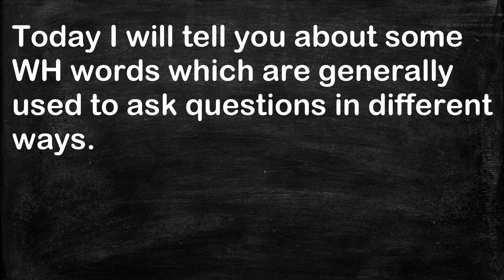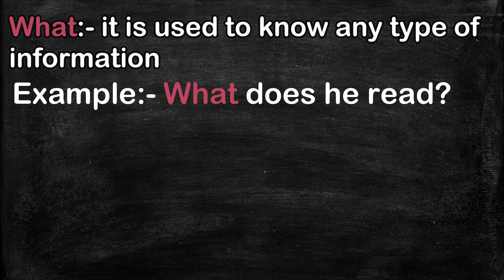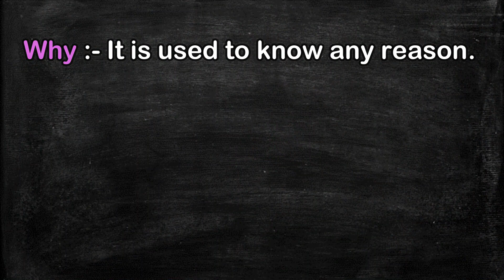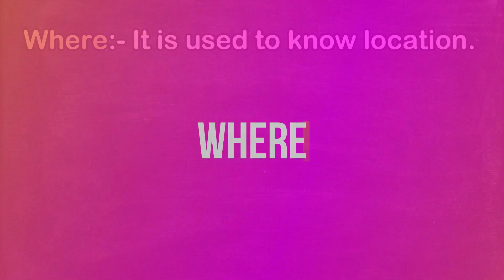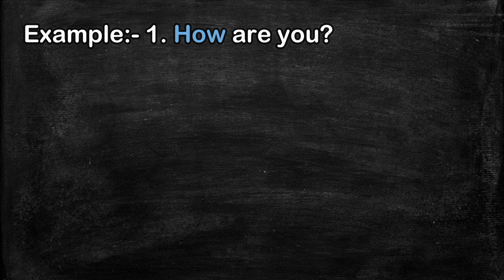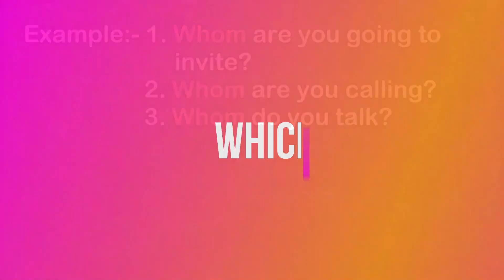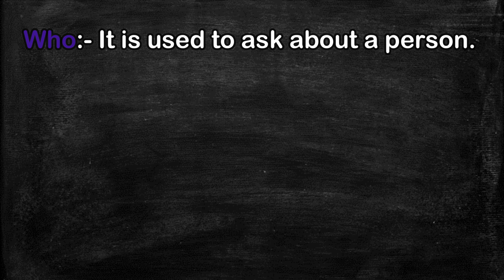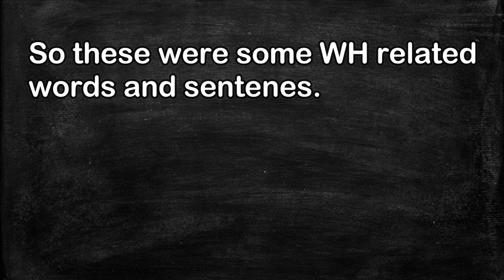WH Family Words in English | Let's Learn English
Click to find Daily Use English Sentences with Meaning for Casual Conversations and ChetChat.